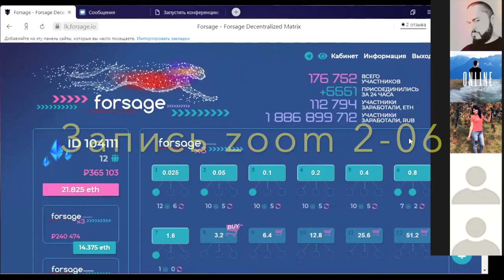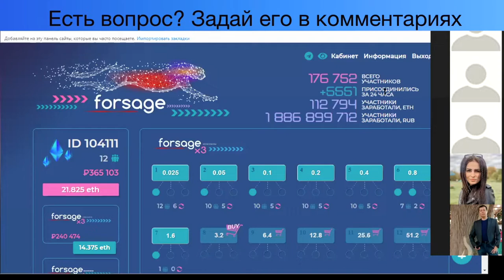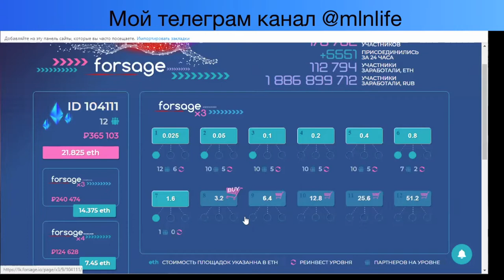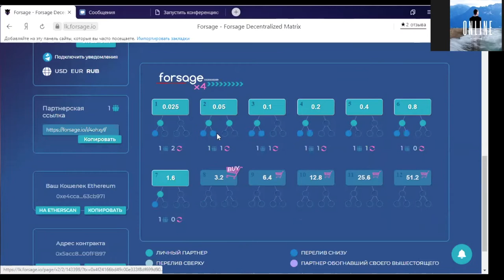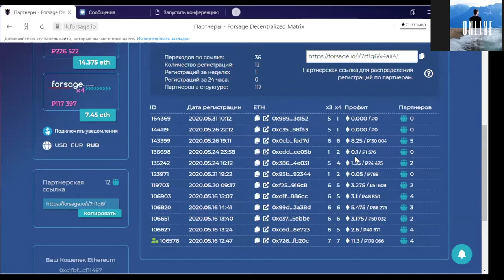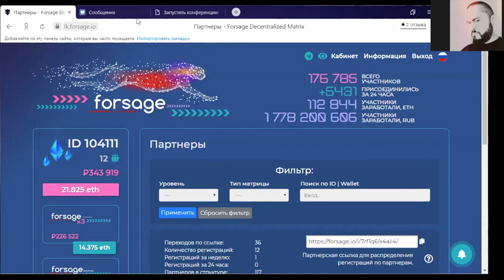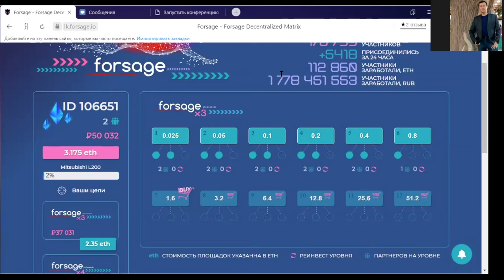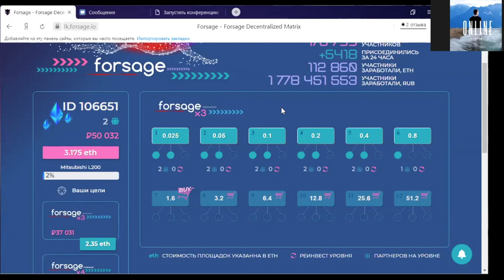NEW ЗАРАБОТОК 2.0 СИДЯ ДОМА - ДВЕ ЗАРПЛАТЫ ЗА 10 ДНЕЙ - ПРЕЗЕНТАЦИЯ КЛУБА БЫСТРОГО ЗАРАБОТКА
Запись презентации клуба по быстрому заработку в интернете. Рассказали о планах и целях клуба и безрисковом проекте, на котором сейчас зарабатывают участники клуба. Большие и быстрые заработки в клубе благодаря применению авторской стратегии, которая используется при построении команды. В проекте отброшены все лишние этапы, которые отнимали раньше время и деньги. Оставлено только необходимое, деньги поступают сразу на кошелек работающих в проекте. Зарабатывать могут как лидеры со своими командами так и новички для которых есть обучение и командная поддержка. Если кто то думает что у него не получится то пусть знает что у нас даже сварщик заработал две своих зарплаты за 10 дней. Если ты хочешь научится получать две своих зарплаты в интернете, добро пожаловать в клуб. У нас уже зарабатывают и пенсионеры и сварщики и мамочки в декрете, а так же школьники и новички в интернете.